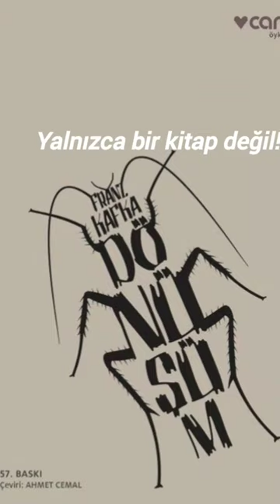Dönüşüm Dönüşüm FranzKafka Kitapönerisi unfair dışlanma Roman kitap keşfet shorts